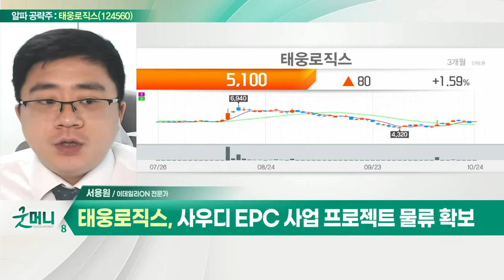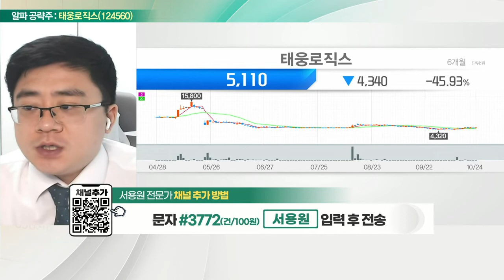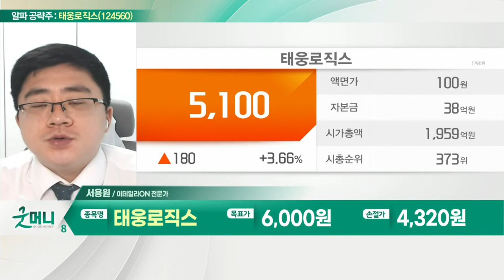태웅로직스(124560)... 사우디 EPC 사업 프로젝트 물류 확보_알파 공략주 (20221024)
- 국제물류 주선업 영업
- 사우디 EPC 사업 프로젝트 물류 확보
- 올해 영업이익 1,250억원… 최대 실적 기대
- 200일선 조정 시 분할 매수 가능